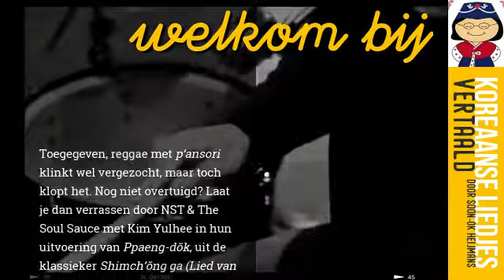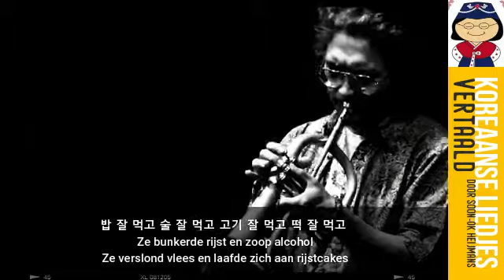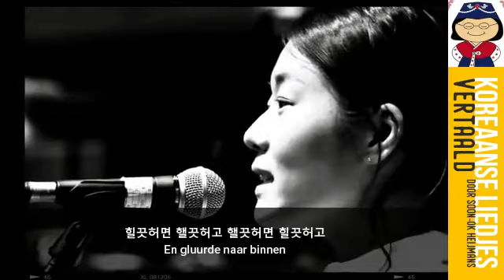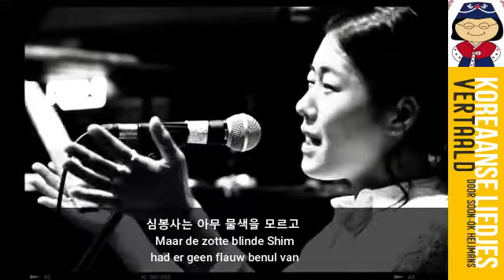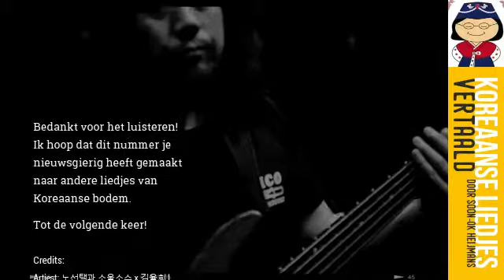015 | NST & the Soul Sauce met Kim Yulhee 노선택 & 더 서울소스 X 김율희 | Ppaengdŏk 뺑덕 | Koreaanse liedjes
Welkom bij Koreaanse liedjes vertaald!

Toegegeven, reggae met p’ansori klinkt wel vergezocht, maar toch klopt het. Nog niet overtuigd? Laat je dan verrassen door NST & The Soul Sauce met Kim Yulhee in hun uitvoering van 'Ppaeng-dŏk', uit de klassieker 'Shimch’ŏng ga' ('Lied van Shim Ch’ŏng').

Het lied begint op het moment dat de zotte blinde Shim beseft dat hij zijn eigen dochter de dood in heeft gedreven en Ppaengdŏk haar kans grijpt om hem uit te melken.

Veel luisterplezier!

Zie voor meer achtergrond informatie over p’ansori aflevering 8 over ‘De tijger komt eraan’ van LEENALCHI:

Credits:

Artiest: 노선택과 소울소스 x 김율희 | NST & The Soul Sauce met Kim Yulhee
Titel: 뺑덕 | Ppaengdŏk (uit Shimchŏng ga: Lied van Shim Ch’ŏng)
Tekst: onbekend
Bewerking: 노선택과 소울소스, 김율희 | NST & The Soul Sauce, Kim Yulhee
Album: Version
Jaar: 2019

Muziek intro/outro:
Title: 너영나영 (Neoyoung Nayoung)

Vertaling, info, logo & video editing:
Soon-ok Heijmans